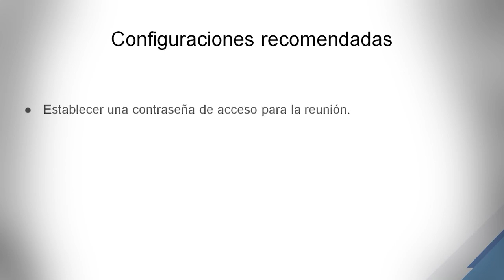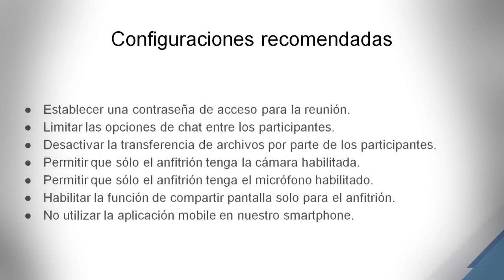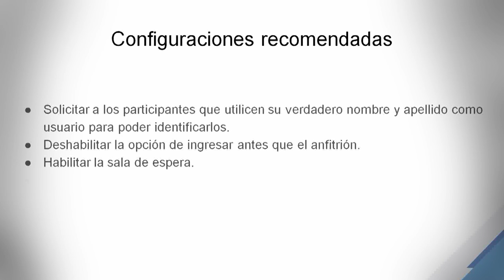CLASES VIRTUALES: CONSIDERACIONES GENERALES